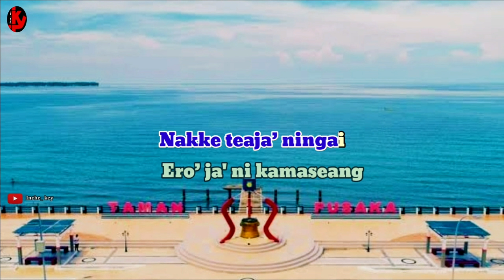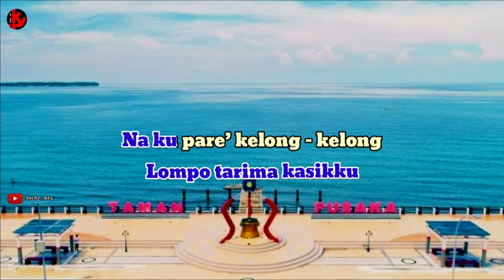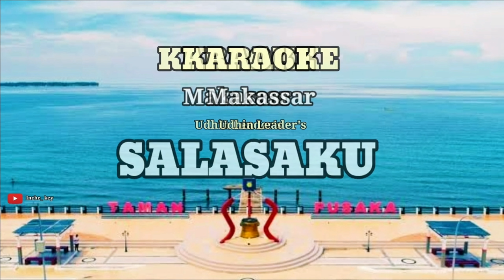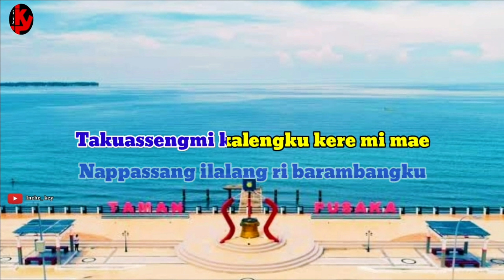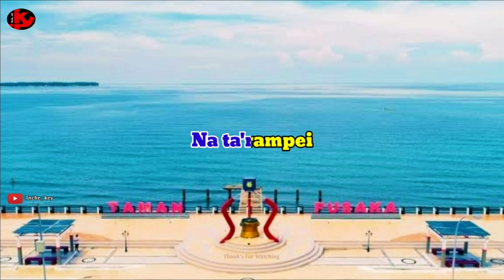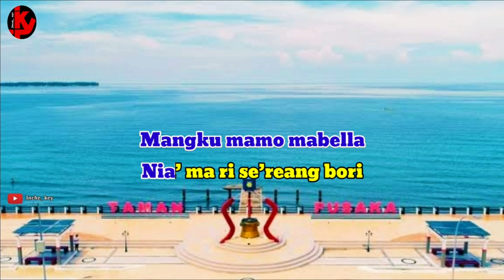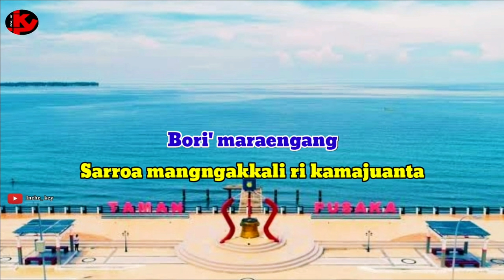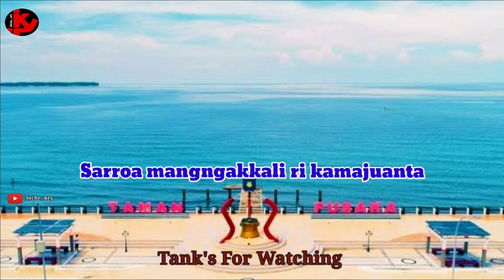KARAOKE PILIHAN | POP MAKASSAR | NADA WANITA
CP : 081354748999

           UNTUK NEXT LAGU  KLIK                      👇

1. Tena ruanna               Cipt: Anci L/Abidin S
2. Alle mama tea bilang        Cipt: B. Mandjia
3. Naloko nakku            Cipt: Ridwan Sau
4. Salasaku                    Cipt: Iwan Tompo
5. Cinna                          Cipt: Anci L/Abidin S/aras T
6. Minasa riboritta        Cipt: Abdullah S/Ar Ridwan

NEXT LAGU KLIK    👇

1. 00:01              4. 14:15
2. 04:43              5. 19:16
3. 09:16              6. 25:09